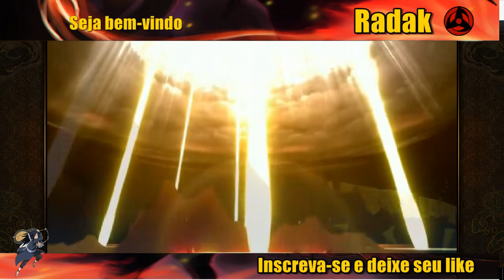Entrevista Com Kakashiro (Parte I) Entrevistas !!!!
Salve galera radak trazendo mais 1 vídeo ,hoje mais 1 entrevista ,com o kakashiro essa é a parte 1 amanhã sai a parte 2 !!!
Conhece os parceiros do canal que é bem legal também !!!